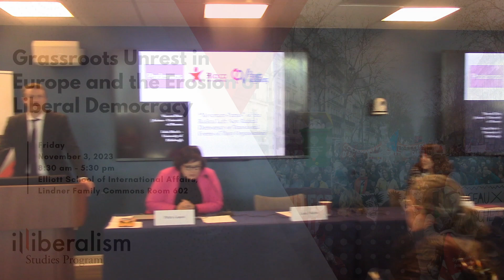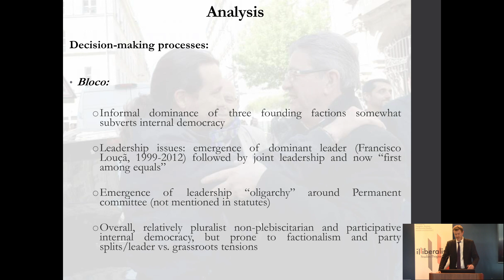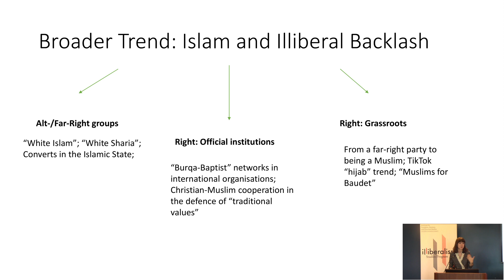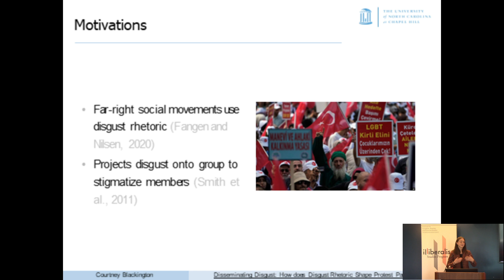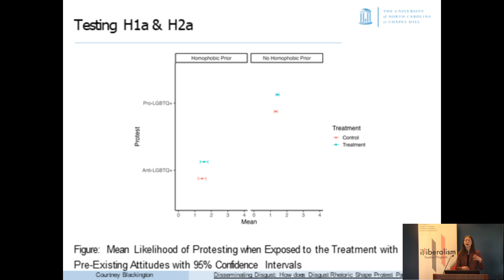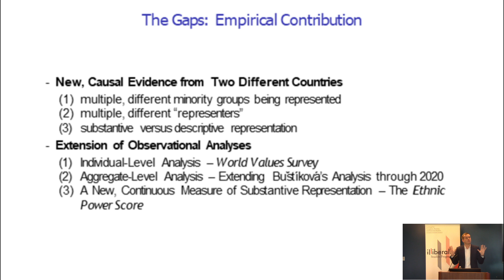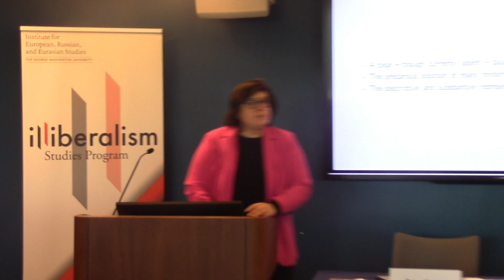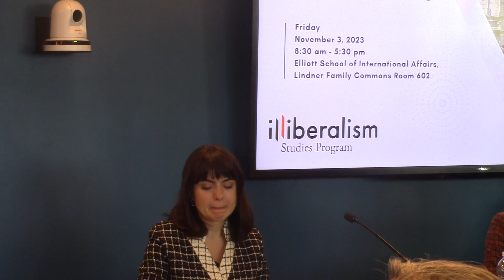Grassroots Unrest in Europe and the Erosion of Liberal Democracy - Panel III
In recent years, the very foundation of liberal-democratic models in Europe has been tested by various tumultuous events. From the illiberal turns in governance witnessed in Poland and Hungary to the existential crises posed by the migration crisis and Brexit, European nations are grappling with their identity and global roles. While grassroots politics and citizen mobilization are fundamental to democracy, there’s a growing concern that discontent with liberal democracy may lead to democratic erosion.

From an exploration of new theoretical frameworks of analysis, to traversing the lived experiences of people at the grassroots level of European democracies, this conference convenes international experts for a series of panel discussions that address the mounting dissatisfaction among citizens.

The Illiberalism Studies Program (ILLSP) studies the different faces of illiberal politics and thought in today’s world, taking into account the diversity of their cultural context, their intellectual genealogy, the sociology of their popular support, and their implications on the international scene.